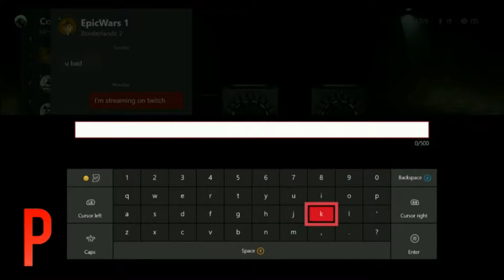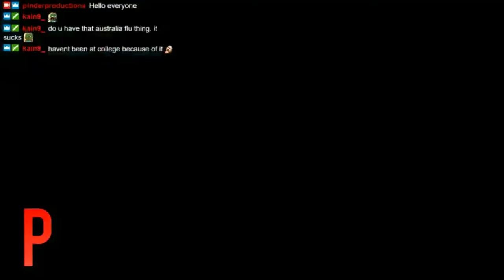Galactic Assault | Twitch Stream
Playing some Galactic Assault  online.